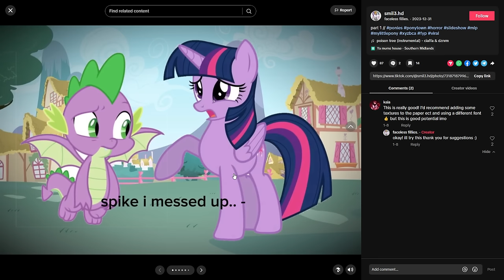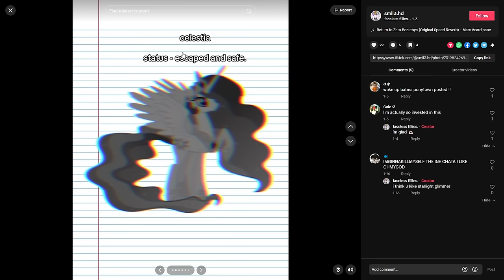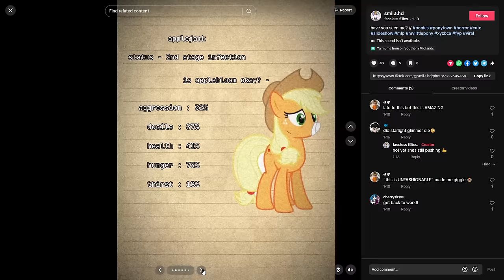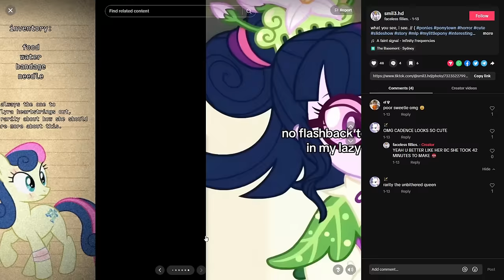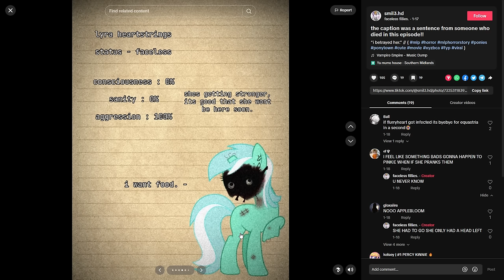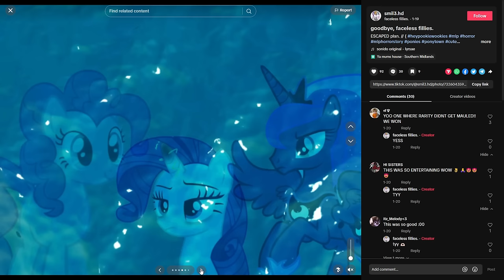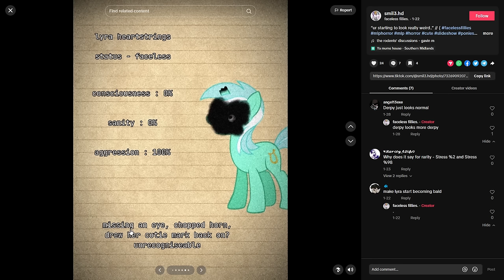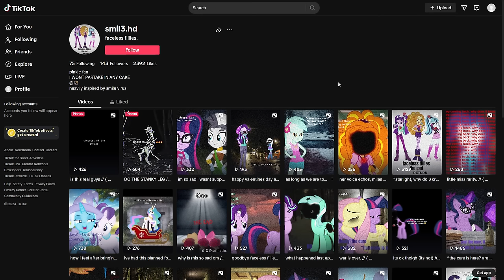MLP Horror AU | Faceless Fillies | Seasons 1 & 2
Story

This is my most edited video to date! Several things happened in ways that threw me for a loop and folks dont wanna see me struggle! So I did some editing to remove the confusing bits that I went through! Enjoy!